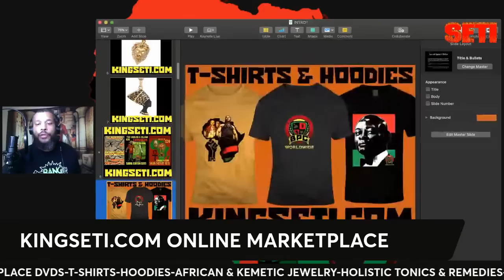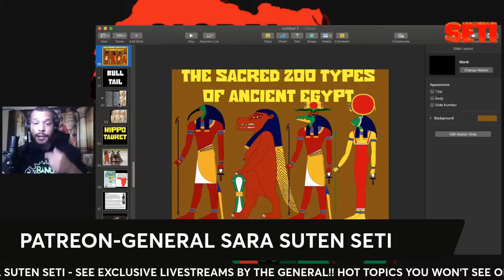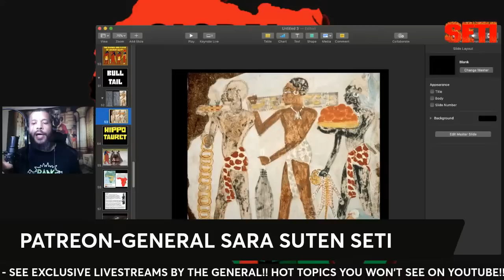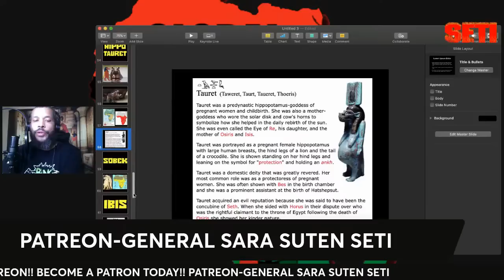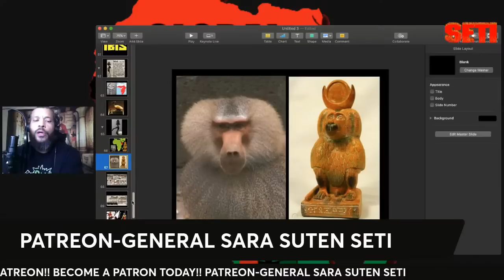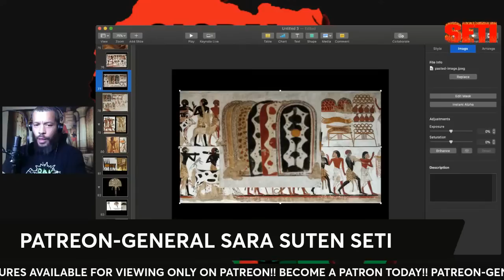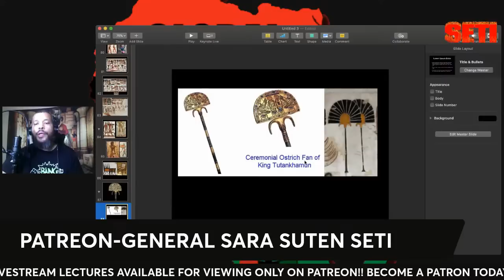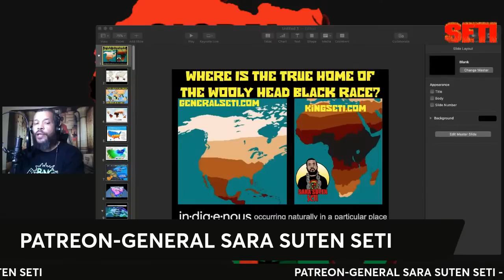THE SACRED ZOO TYPES OF ANCIENT EGYPT!!